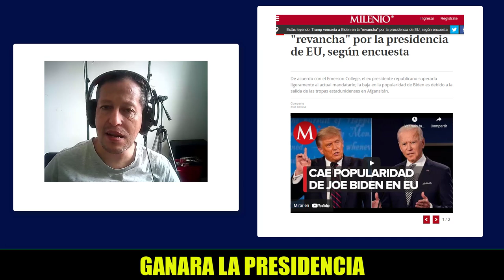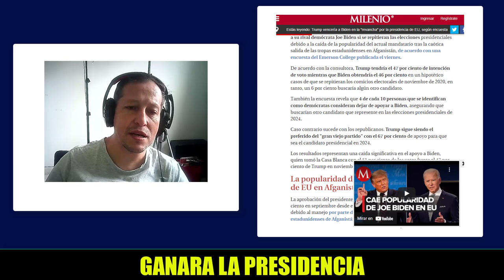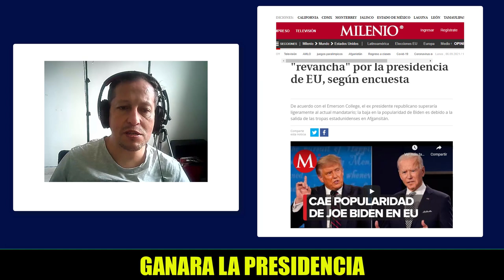NOTICIAS DE ESTADOS UNIDOS HOY Sera ganador en 2024 segun encuesta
Estados Unidos News Today 06 DE SEPTIEMBRE DE 2021
Las Noticias Políticas En Vivo 06 De SEPTIEMBRE
Latest Estados Unidos News Today 06 SEPTIEMBRE 2021